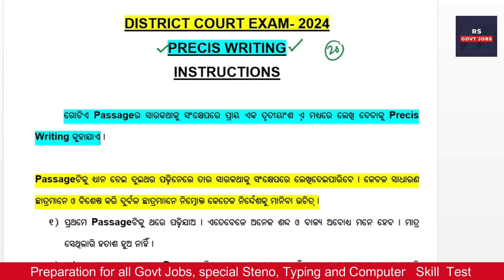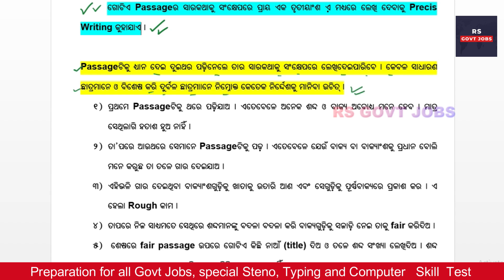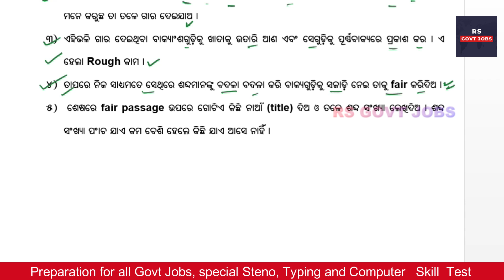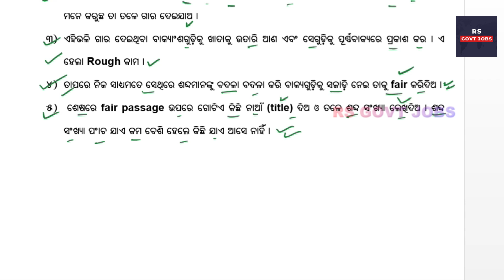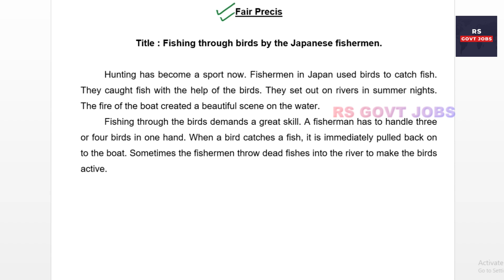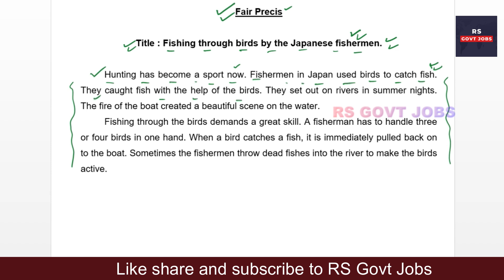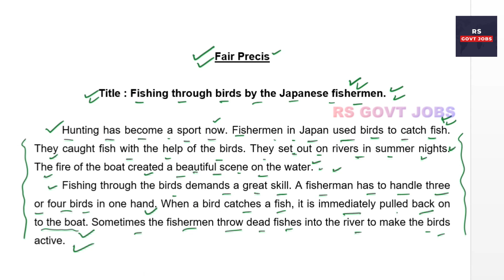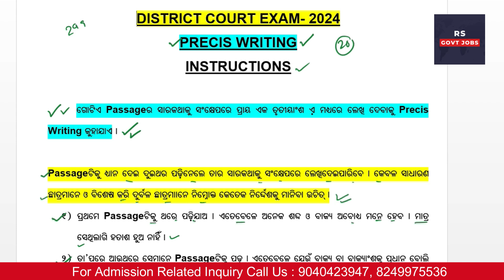How to write Precis Writing for High Court ASO and Dist Court Exam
Odisha job
upsc